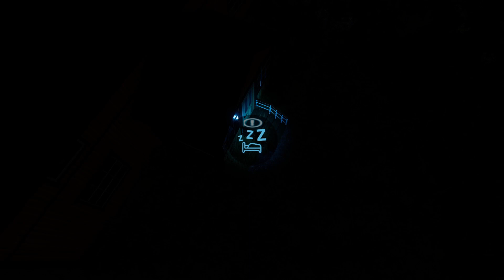KOSKENKYLÄN TULEVAISUUS? - KOSKENKYLÄ #47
Sosiaalinen media!